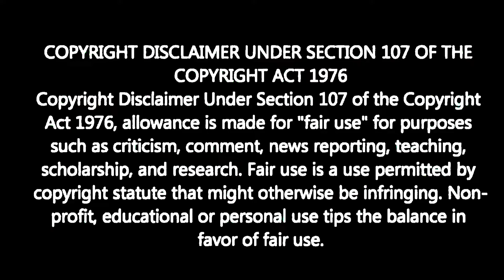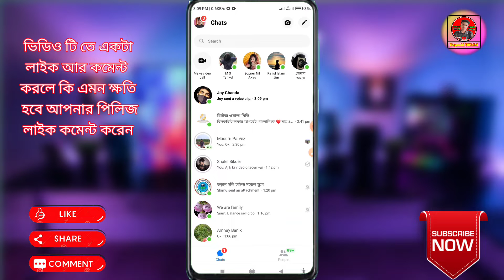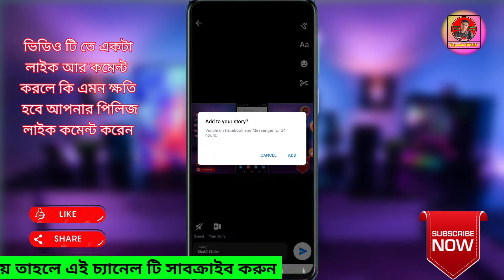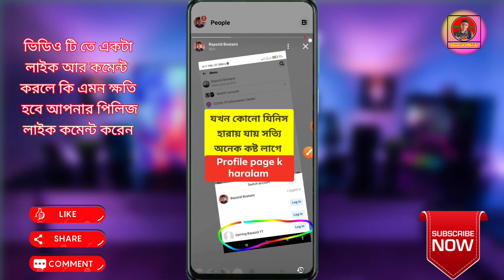How To Upload Long Video on Facebook Story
নতুন নতুন সকল Tech ভিডিও আপলোড করা হবে এই চ্যানেলে।
আশা করি সবাইকে পাশে পাবো।

🔶 Find Videos Related to That Particular Topic Here:

🔸 Video Editing 📽️
🔸YouTube Tricks & Tips
🔸Apps Review
🔸Website Review
🔸Professional Video Making📽️
🔸Tech video
🔸Tech News
🔸Tech Products Review
🔸Online Income Review
🔸Logo make
🔸Android Settings

- আপনাদের ভালোবাসা নিয়ে এগিয়ে যেতে চাই বহুদূর।

- আপনারাই পারেন আমার স্বপ্ন ও লক্ষ পূরন করতে।

[ L I K E ]_[ C O M M E N T ]_[ S H A R E ]_[ S U B C R I B E]

এই ভিডিও টি শুধুমাত্র আনন্দ জন্য বানানো হয়েছে এই ভিডিওর সাথে বর্তমান জগতের কোন মিল নেই । এই ভিডিও টি কাল্পনিক ভিডিও। এই ভিডিওটি কাউকে নির্দিষ্ট করে বানানো হয়নি।